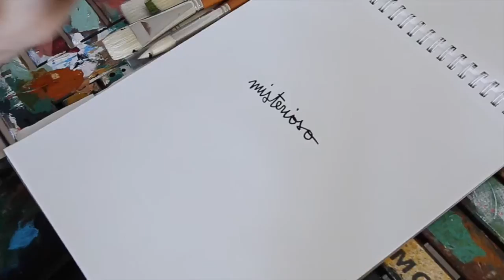Lebo 101 - Misterioso